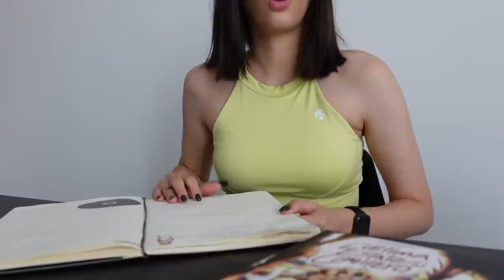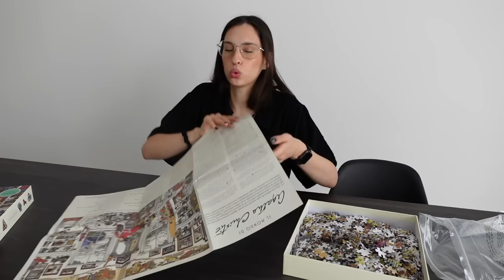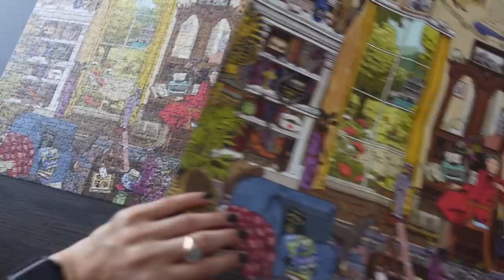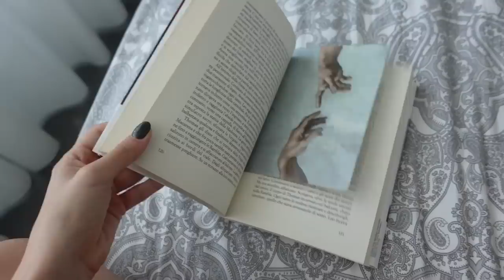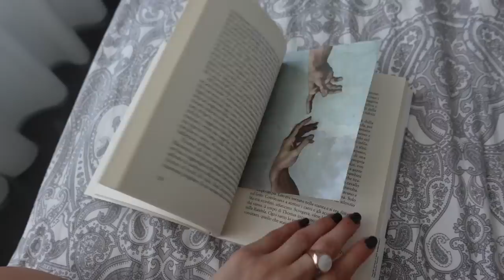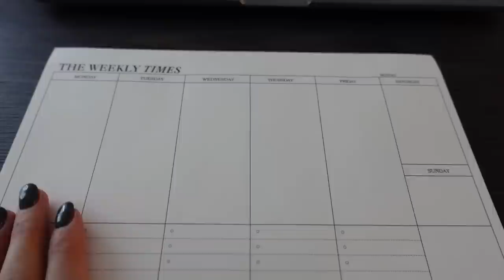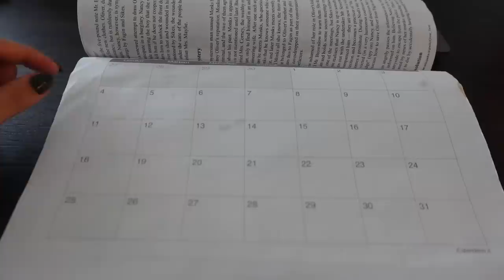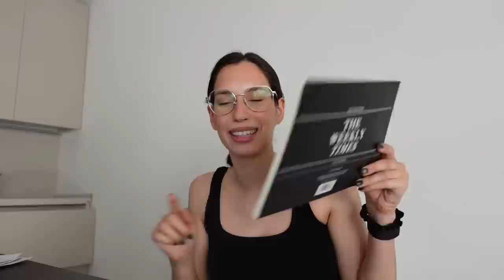QUALCOSA BOLLE IN PENTOLA | WEEKLY VLOG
Giornate impegnative ma serene 🌊

Con il mio codice LAPASINI60 puoi approfittare di sconti da un minimo di 40% (garantito su tutto i sito) fino ad arrivare al 60% su alcuni set summer essentials (non c’è un minimo di spesa).

Libri in lettura:
📖 L’ultima estate al cimitero - SantaMatita
📖 Camere separate - Pier Vittorio Tondelli

Prodotti menzionati:
🧩 Puzzle - Il mondo di Agatha Christie